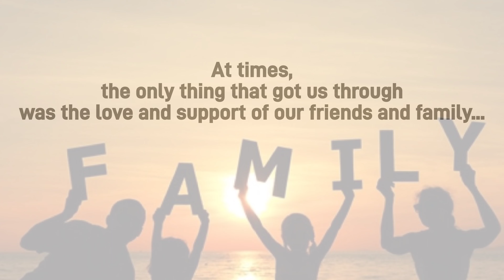HAPPY NEW YEAR from Meditation and Relaxation Station! Thank You For 20K Subscribers! FREE Downloads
GREETINGS Friends!
Happy New Year and Welcome to this very special, 'THANK YOU FOR 20000 SUBSCRIBERS' New Year Celebration Video from M.a.R.S (Meditation and Relaxation Station)

PLUS 7 FREE DOWNLOADS 🤫

2021 is DONE! 2022 is Here! So to celebrate the turning of the New Year, and the fact that we've just passed '20000' Subscribers, we at M.a.R.S wanted to let you ALL know just how grateful we are for the love and support you've shown us over the last 12 months.

It's not been easy for many people. The past year has brought even more unexpected change than the previous one, but the continued support of our subscribers is the ONLY thing that keeps us motivated to stay strong.

So without further ado, please accept our most sincere gratitude by watching this short 'Thank You' video, and helping yourself to as many of the Free Downloads from the list below as you like.

They're all specially selected to help you achieve your goals and make the very best of 2022, whether it be in Fitness, Personal Growth, Success or Spirituality.
These pdf Downloads are all free so please help yourself to as many as you like.

IT'S NEARLY TIME FOR THE BIG COUNTDOWN!

So if you're celebrating tonight then please let us know in the comments below what your plans are, we're always eager to know how different countries and cultures celebrate this iconic time and we'd love to get involved...

..And if you're staying home like us then you can also comment and maybe we'll start a little YouTube Community New Year's Party of our own 🙋‍♂️🙋‍♀️🙋

We'll be back in 2022 with even more amazing Meditation Videos for you to choose from, so make sure you stay up to date with our latest posts by subscribing to our channel and turning on the notifications.

Have a wonderful night whatever you're doing, and with all the hearts at Meditation and Relaxation Station (M.a.R.S) we wish you the very best health, wealth and happiness going into the new year ahead.

Blessings of love, light, and gratitude to you ALL 🙏 💝

FREE DOWNLOADS BELOW:👇

Law Of Attraction In Action:
"Control Your Own Life and Achieve Your Dreams With The Law Of Attraction!"

Keeping Spirituality:
 "Learn All About The Benefits Of Your Spiritual Resolution!"

Functional Fitness:
Discover How A Simple To Follow 15-Minutes Workout Can Help You Boost Your Health & Fitness Almost Instantly! Find Out How This Workout Will Give You Better Results And Benefit You Tremendously in Real Life Application!"

Get Motivated For Success:
Finally... Uncover the Secrets for Getting Motivated for Success in All Areas of Your Life! Follow This Simple Guide and Learn How to Find and Increase Your Motivation for Success in Every Area of Your Life!"

Bridging The Gap:
Looking To Transform Your Life But Don't Know Where To Start? Follow The Principles Within This New Guide & Achieve Anything You Want In Life!"

Meditation Mastery:
"Learn How to Master the Ancient Art of Deep Meditation"

Become Fitter Better You:
"Learn How to Achieve Real Fitness and Wellness for a Healthy Body, Mind and Spirit to Improve Your Quality of Life in Today's World! Receive Valuable Information to Discover What Really Matters and What Actually Works in Finding Genuine Wholeness for All Aspects of Your Being!"